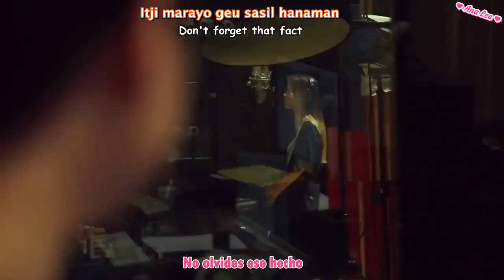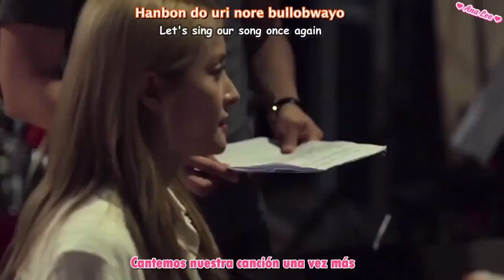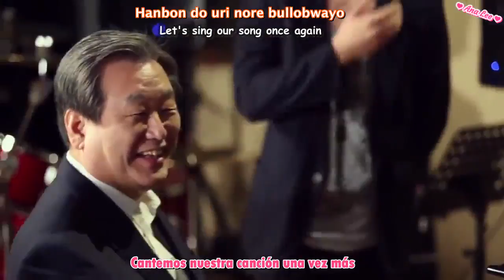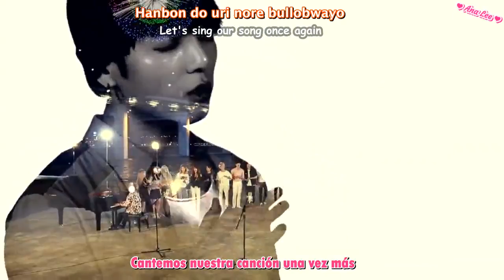Sandeul, Wendy, Exid, Soyou, Ken, Baekhyun - One Dream One Korea MV (Sub Español &English)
One Dream One Korea MV